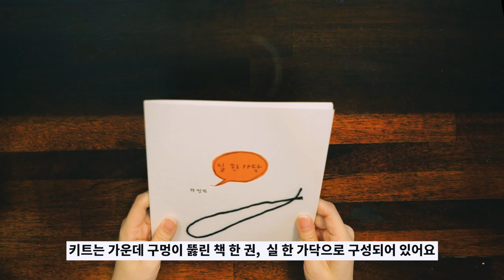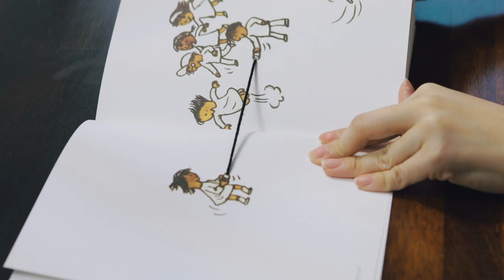《일상의 예술, 그림책 展》: 실 한 가닥 by 차정인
《일상의 예술, 그림책 전》
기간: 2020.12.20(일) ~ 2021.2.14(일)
온라인 전시/차정인 작가의 실 한 가닥 설명서 다운받기

《일상의 예술, 그림책 전》은 늘 새로운 연결을 모색해 온 노력의 연속 선상에서 빛, 소리, 자연, 놀이, 환경 등 다양한 분야를 적극적으로 실험하고, 연결하고자 하는 10명의 그림책 작가들을 조명합니다.

참여작가 | 김지민, 문승연, 소윤경, 이명애, 이수지, 장현정, 차정인, 한병호, 한샛별, 한성민
주최 | 서울특별시
주관 | 서울디자인재단, DDP
후원 | 그림책협회
기획 및 디자인 | commoners
영상 | qin xione